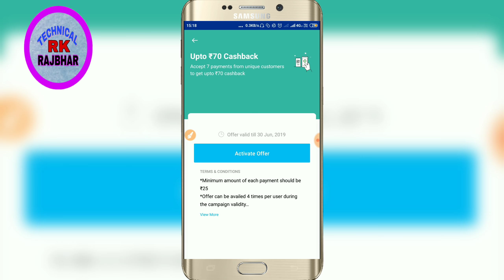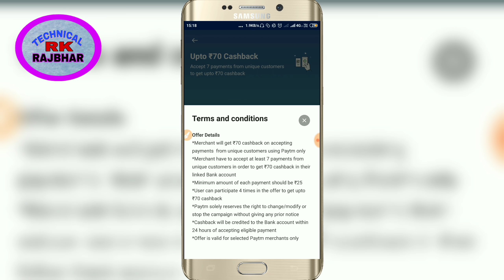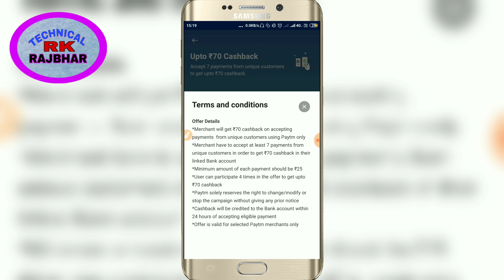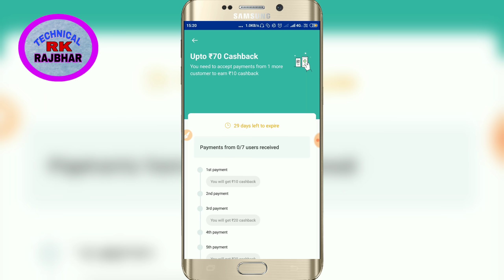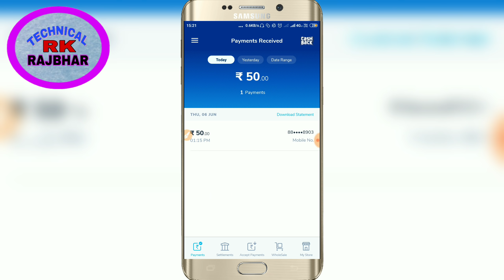paytm 7 pe 70 merchant offer toady || 2019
YOUR QUERY